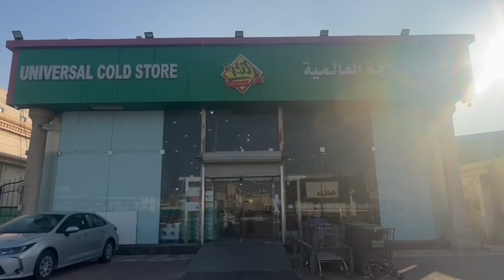ഫ്രിഡ്ജ് വീണ്ടും കേടായി 😭A Day in my life/Bye Azzakitchen in Malayalam